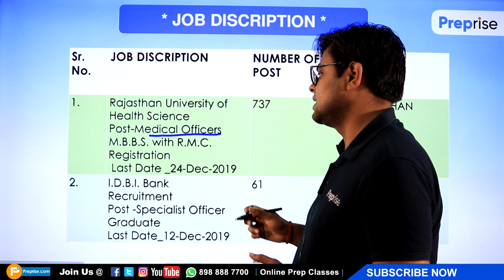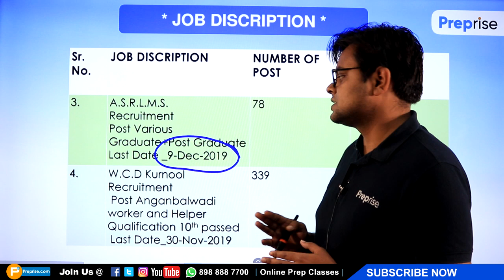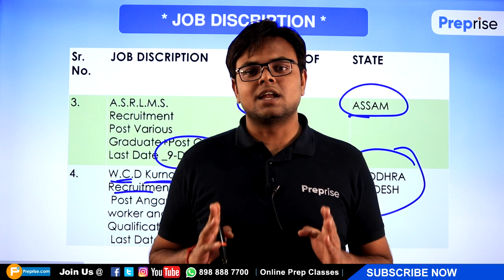Latest Govt Jobs Notifications 28 November // भरे जायेंगे 1215 पद | जानिये पूरी जानकारी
Join Preprise.com as a Tutor.
Content creator, Wordpress developer, Front and Backend Web. Developer, Android App Developer, Social media marketer, SEO Expert, YouTube Manager.